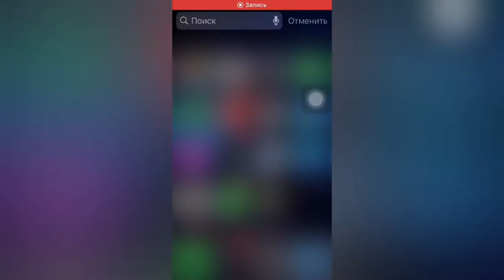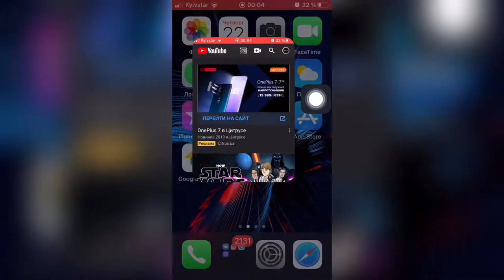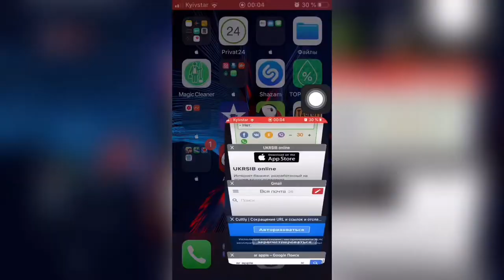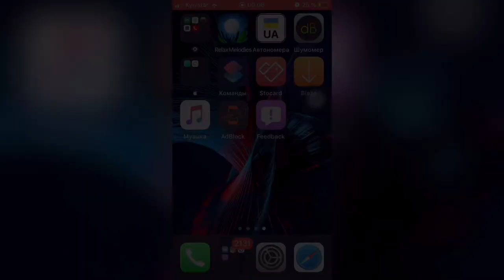Обзор iOS 13 beta 8 на iPhone SE- Apple Experts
Самый быстрый и честный обзор iOS 13 бета 8 на канале Apple Experts

Исправлены такие ошибки как:
- аудио
- core Haptics
- core image
- find my
- iCloud
- локация
- Почта
- Музыка
- Интернет
- Экранное время
- Заметки
- Siri
- Часы